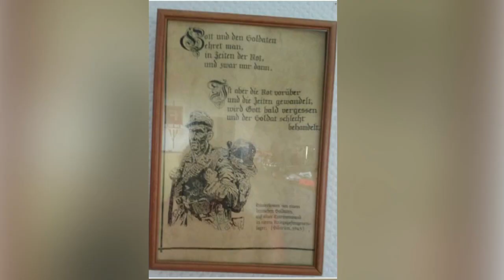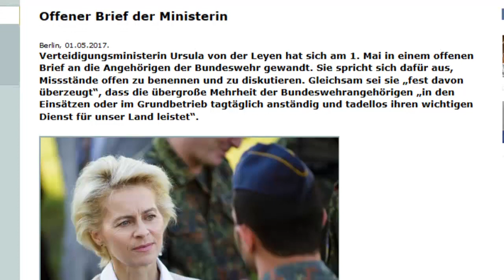Bundeswehr-Skandal: Ursula von der Leyen will jetzt "schmerzhaft" durchgreifen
Wegen der Ermittlungen gegen den terrorverdächtigen Bundeswehr-Offizier Franco A. hat Verteidigungsministerin Ursula von der Leyen eine USA-Reise kurzfristig abgesagt. Stattdessen fährt sie nach Illkirch.